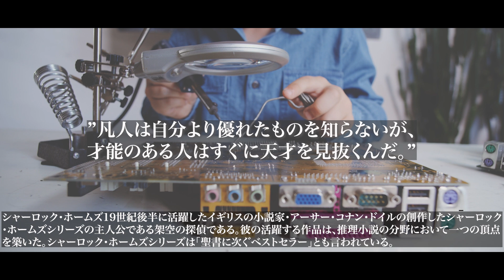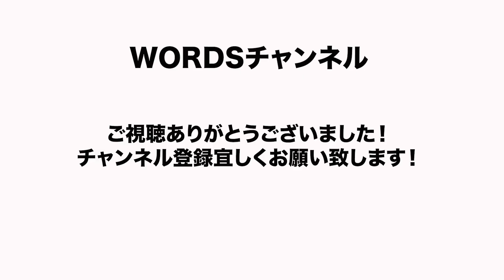シャーロックホームズの名言集｜モチベーション｜聞き流し｜やる気が出る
モチベーションを上げるスピーチ、名言を日本語英語字幕で紹介してます。
1:This video has no negative impact on the original works
2:This video is also for teaching purposes.
3:It is not transformative in nature.
4:I only used bits and pieces of videos to get the point across where necessary.